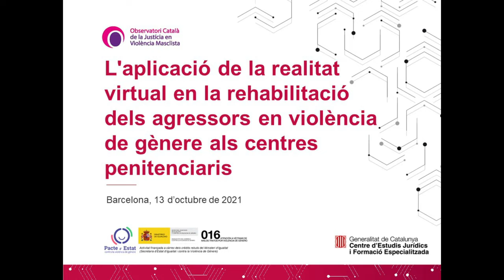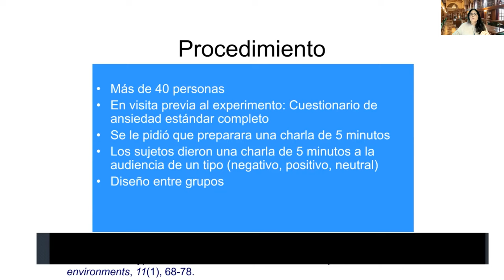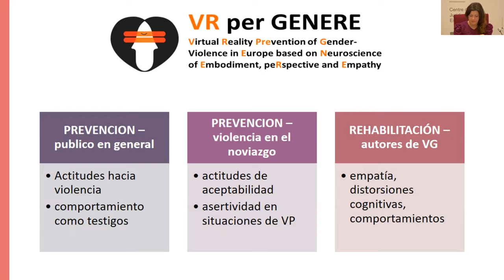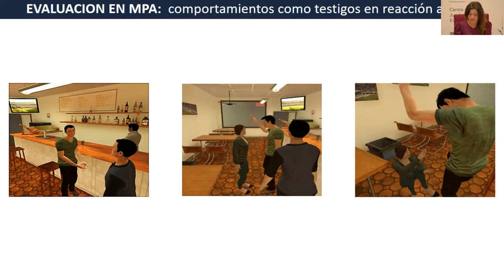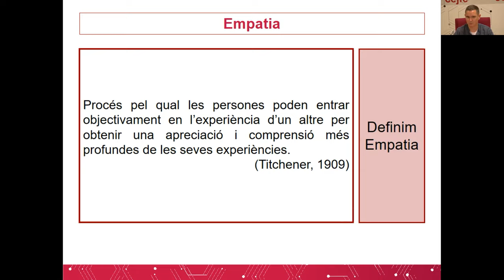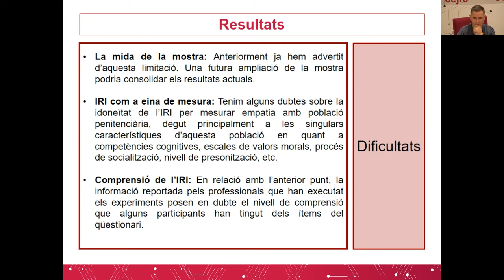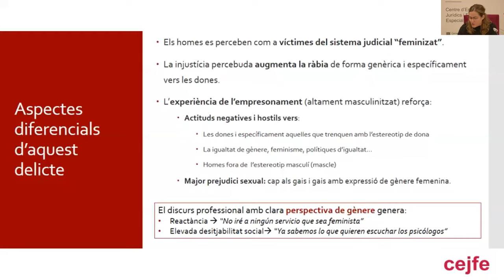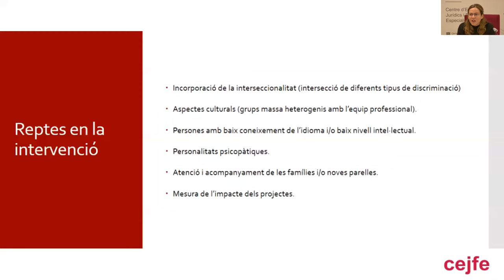L' aplicació de la RV en la rehabilitació dels agressors en violència de gènere als CP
L'aplicació de la realitat virtual en la rehabilitació dels agressors en violència de gènere als centres penitenciaris